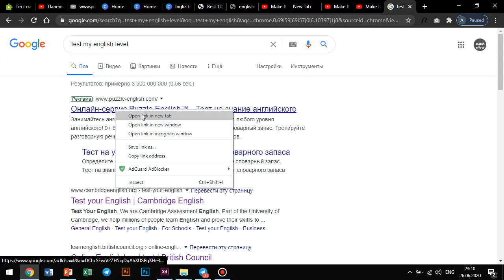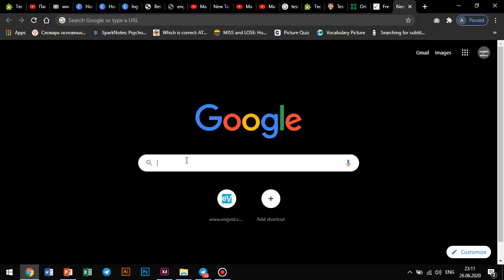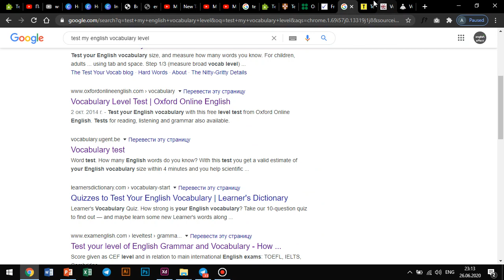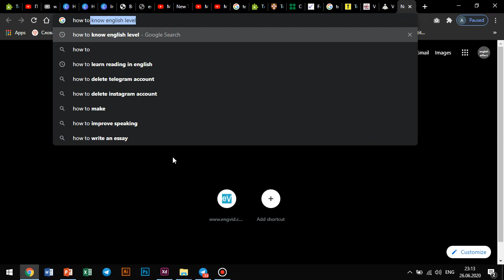Ingliz tili darajasini qanday aniqlash mumkin.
Qanday qilib ingliz tili darajamizni  aniqlashimiz mumkin. Do'stlar bizdagi eng kuchli instrument bu google, ya'ni deyarli istagan hamma ma'lumotimizni olishimiz mumkin. Bu darsda sizlarga qaysi saytlar orqali ingliz tili darajamizni aniqlash haqida aytib o'tganman. Bu saytlar  bizni darajamizni qisman tekshira oladi, lekin to'laqonli to'g'ri aytib bera olmaydi.